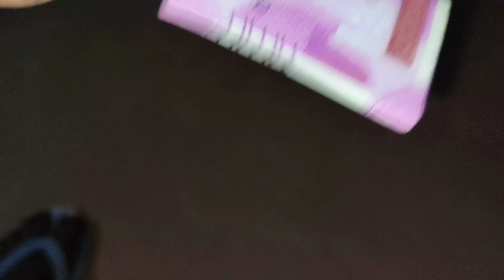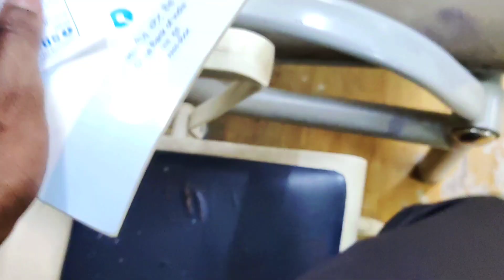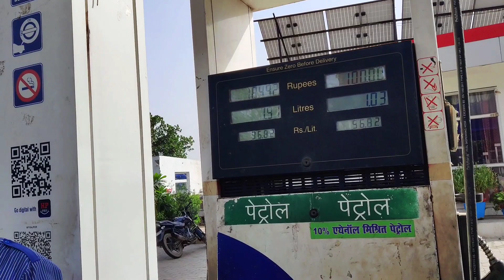Not band ho gye 🎟️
hit likes.

Today Village Life
Today Best Scene For My Village
shankar mishra
Aaj yah light Ko kya Ho Gaya
Yah Kahan kheton Mein Ghusa Diya
Dude bahut mehnat lagti hai esi sab video banane me public me jana Vlogging karna reaction capture karna or sab kuch aap logo kaa bhi farz banta hai ki is video ko jitna ho sake utna felaye or ek aachi si comments drop kare jis se muje or motivation mile ❤️😘

• Freedom - Roa (No...
- Track: RITVIZ - Jeet Lyrical [MusicOcean]
Video link: Ritviz - Jeet LYR...
► Support Channel: /@musicocean_
Song: Jarico - Island Music

Tobjan_-_Golden_Days_(Vlog_No_Copyright_Music)(128k).mp3